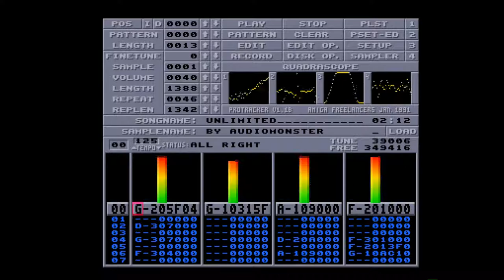Amiga 500 - Raphaël Gesqua - Unlimited